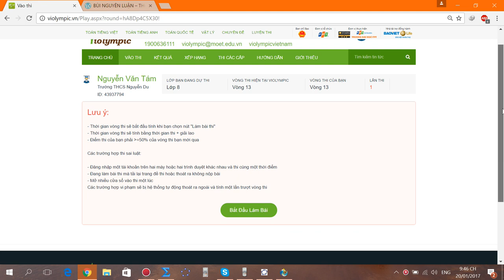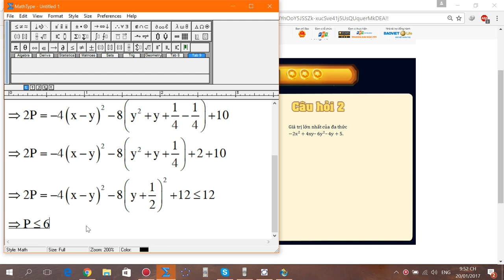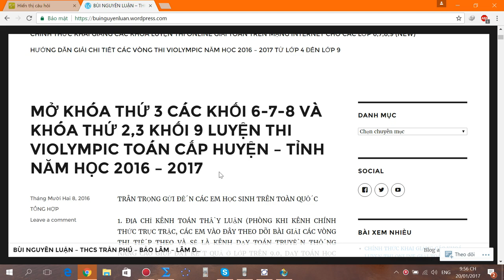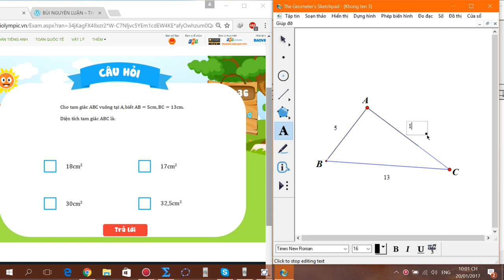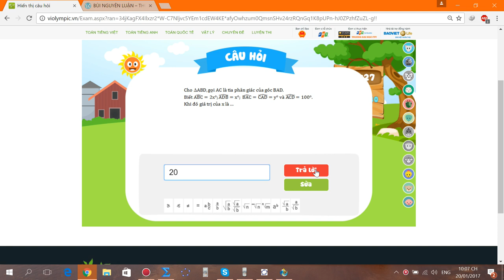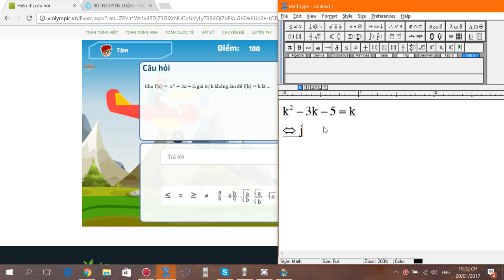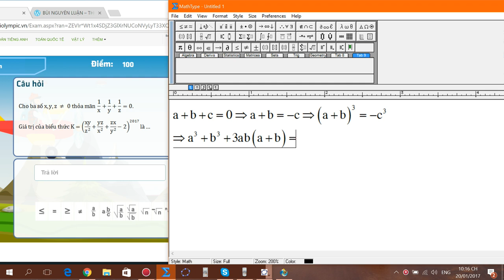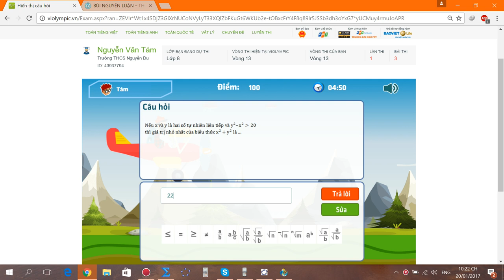violympic toán lớp 8 vòng 13 năm học 2016 - 2017 bài giải nick 3